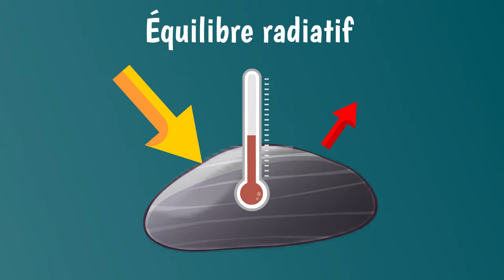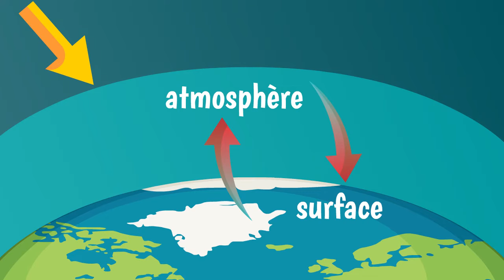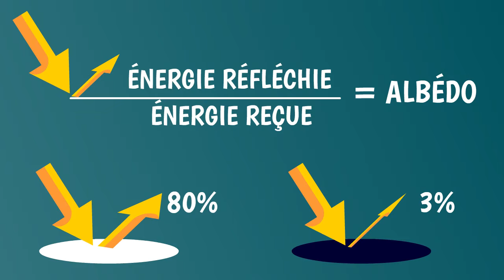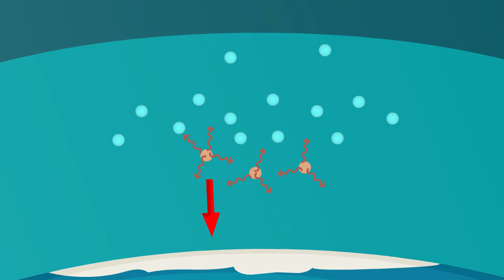Le bilan thermique de la Terre expliqué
Dans cette vidéo nous présentons le bilan thermique et le bilan radiatif de la Terre et nous analysons en détail tous ses composants. Nous expliquerons aussi qu'est-ce l'albédo et comment les gaz à effet de serre influencent la température de notre planète.